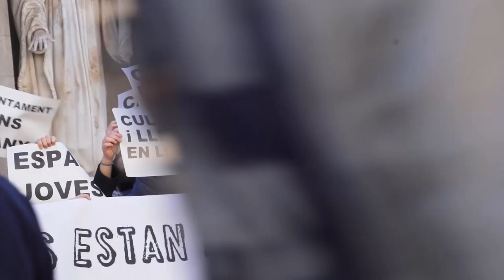Nova manifestació de les treballadores de la cultura i el lleure [ contrainfos ]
Coincidint amb l'últim ple de l'any, on s'han aprovat els pressupostos pel 2023, les treballadores de la cultura i el lleure s'han tornat a manifestar per reivindicar les seves millores laborals.